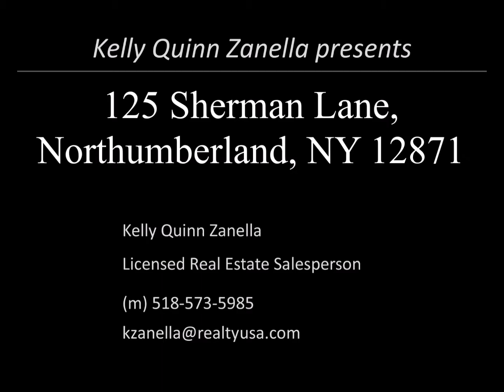125 Sherman Lane, Northumberland, NY 12871